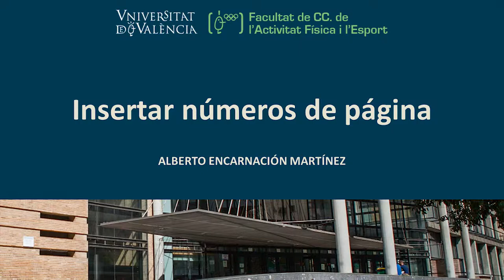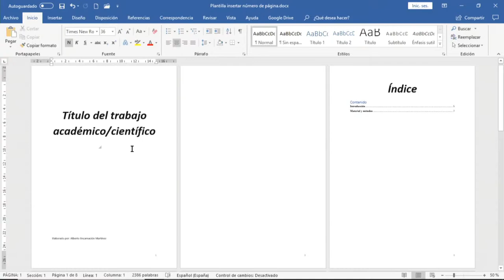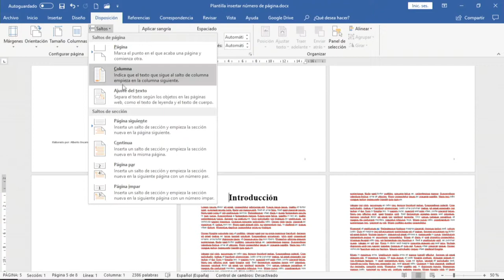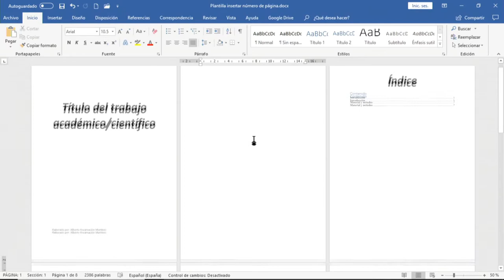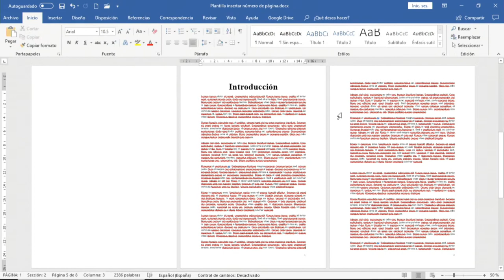Insertar números de página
"Autor: Encarnación Martínez, Alberto
Año: 2019
Resumen: A la hora de maquetar un trabajo académico, ya sea un trabajo común de una asignatura, un trabajo final de grado, de máster o una Tesis Doctoral; es habitual que tengamos que insertar el número de página en el documento para facilitar la lectura y el seguimiento del documento. Puesto que el documento suele tener apartados bien diferenciados (portada, índice, introducción, etc.), en ocasiones es importante delimitar dichos apartados con números de página con formato diferente para que los lectores sepan a qué sección corresponde. Este aspecto que parece sencillo, en muchas ocasiones se complica por un manejo inadecuado de los comandos de insertar el número de página y los comandos de saltos de sección. En la presente píldora de conocimiento se explicará brevemente el manejo básico para maquetar correctamente un documento y que queden correctamente numeradas las páginas del mismo.